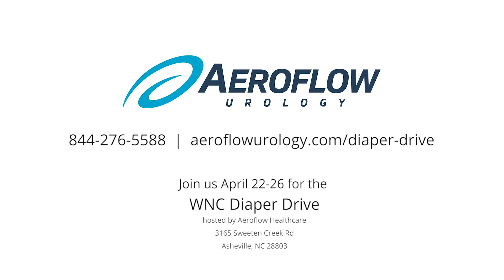Aeroflow Healthcare Hosts Diaper Drive in Partnership with Diaper Bank of NC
Aeroflow Healthcare, an Inc. 5000 fastest growing company, today announced that its Urology division will host a diaper drive from April 22-26, during national Every Kid Healthy™ Week, to benefit Diaper Bank of North Carolina. Donations will be given to McDowell County residents, who have nearly 26% child poverty rate.